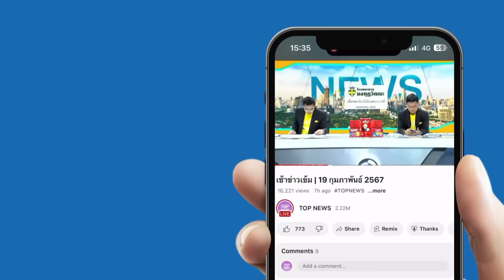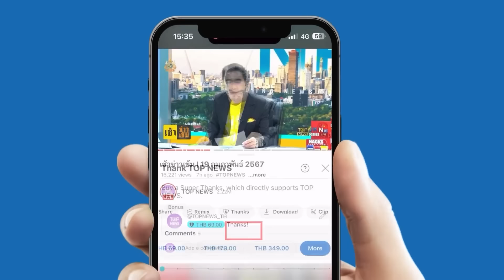"ยูเครน" ร้องขอ F-16 "ชาติตะวันตก" ดิ้นหาให้ควั่ก "รัสเซีย" ขู่ฟ่อใครยังส่งอาวุธเจอดีแน่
"ยูเครน" ร้องขอ F-16 "ชาติตะวันตก" ดิ้นหาให้ควัก "รัสเซีย" ขู่ฝ่อใครซุกอาวุธให้จบไม่สวยแน่